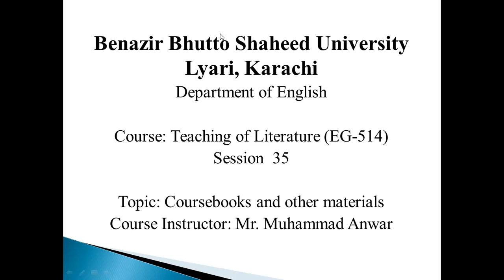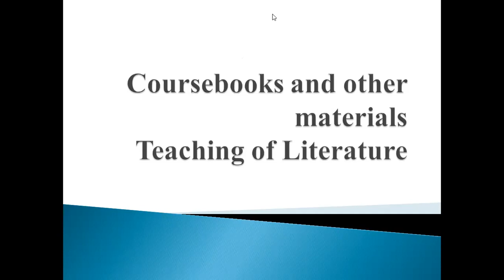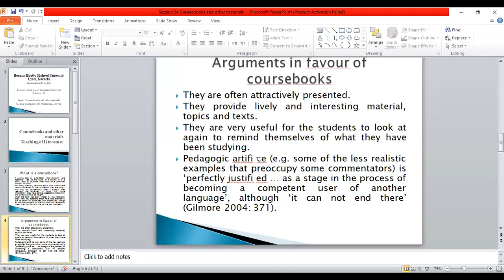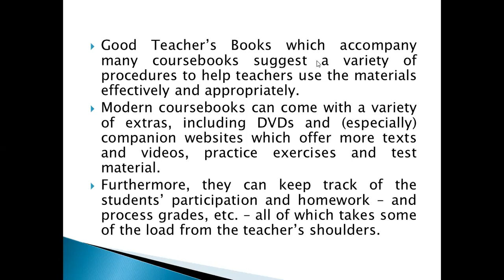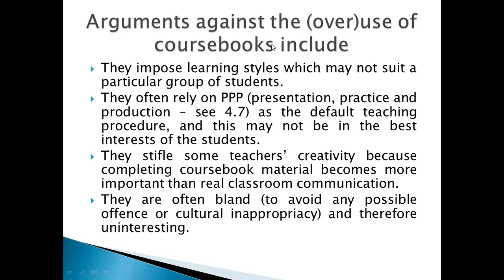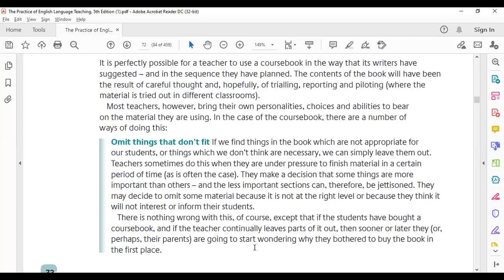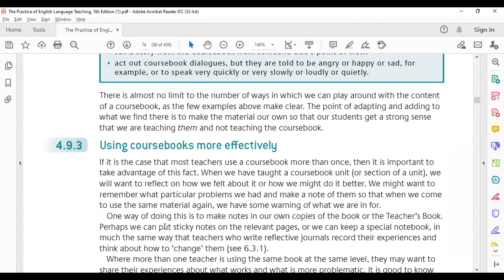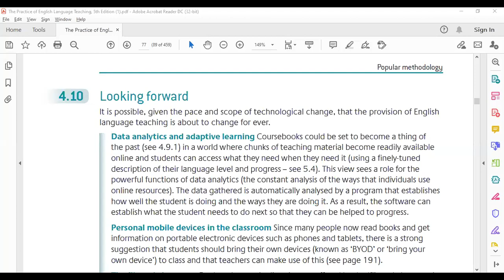Session 35 'Coursebooks and other materials'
Teaching of Literature: This is the recorded video of Session 35 'Coursebooks and other materials'. In this session, students of BS 5th & MA 1st semester will learn about what coursebooks and other materials are and how they should be used in ELT.